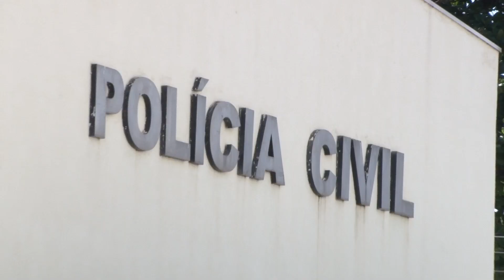Corpo de jovem é encontrado carbonizado em terreno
Henrique Camargo era cabeleireiro e família acredita em crime causado por ciúme. Sepultamento aconteceu na manhã de quarta-feira (27).